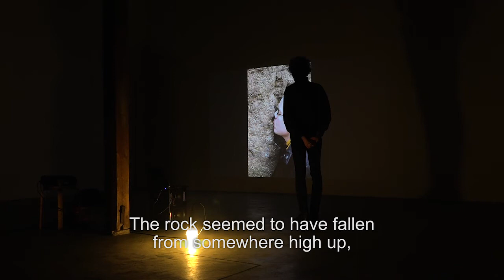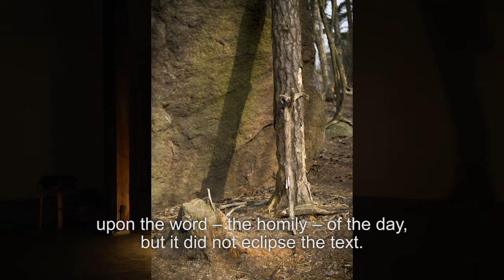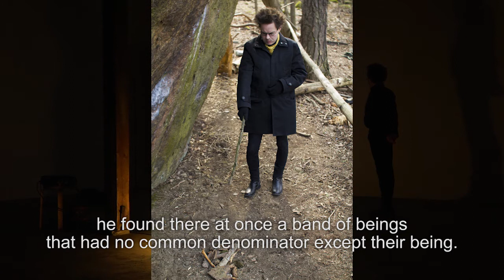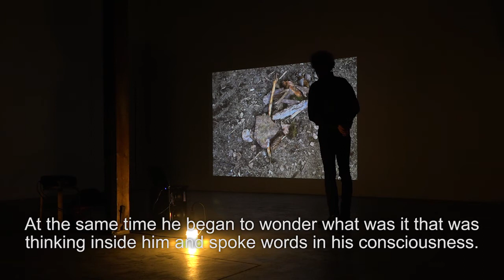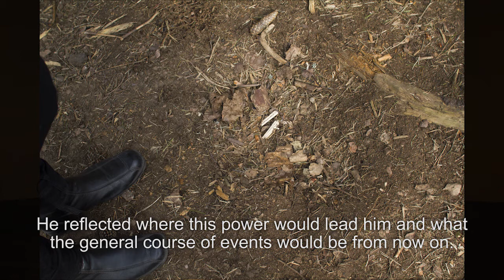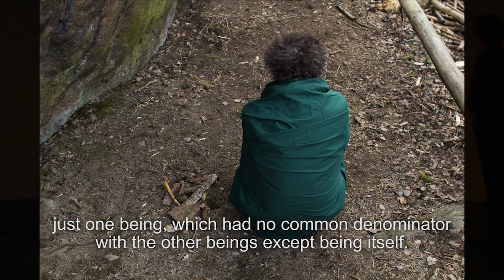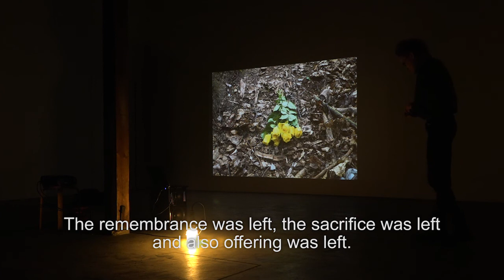2015–2016 - Kevätteologia [The Theology of Spring]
Esitetty tapahtumassa Angakoq II (SIC, Helsinki, lauantai 28 maaliskuuta 2015). Käsikijoitus, ohjaus ja esitys: Lauri Luhta. Valokuvat ja kuvaus: Jenni Markkanen. Editointi: Jenni ja Lauri Luhta (syyskuu – marraskuu 2016).

Performed at Angakoq II, SIC, Helsinki, on Saturday 28 March 2015. Concept and script by Lauri Luhta. Photography and filming by Jenni Markkanen. Edited by Jenni and Lauri Luhta (September – November 2016).